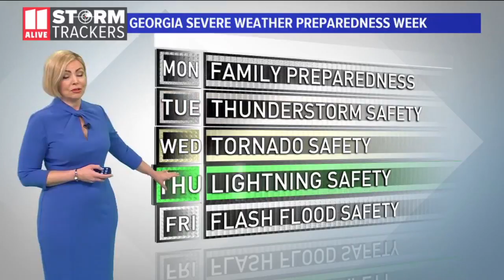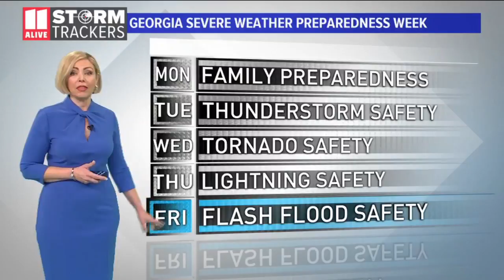What to do to prepare for severe weather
11Alive StormTracker meteorologist Samantha Mohr breaks down how to be prepared for severe weather for Severe Weather Preparedness Week.